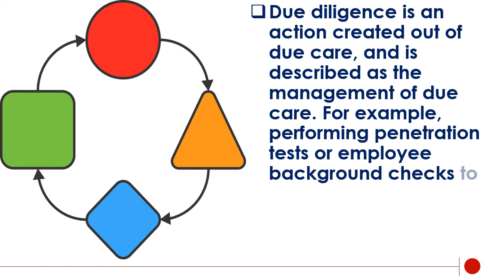CISSP- 11:Due Care VS Due Diligence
Due care means that is doing the “right” thing, or doing what a reasonable person would do in a given situation. For Example, installing and enforcing a policy, executing a procedure.
Due diligence is an action created out of due care, and is described as “the management of due care”. For example, performing penetration tests or employee background checks to find holes would be due diligence as it might not be mandated by law but its a good practice.